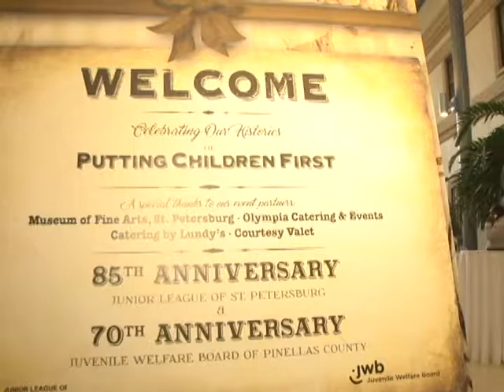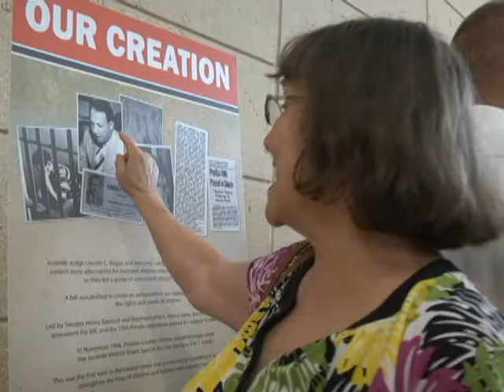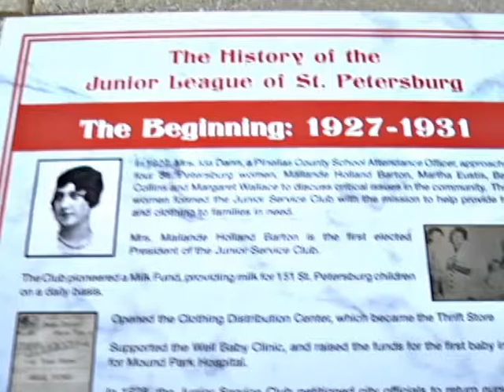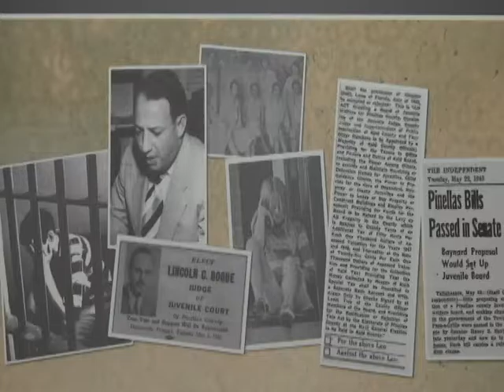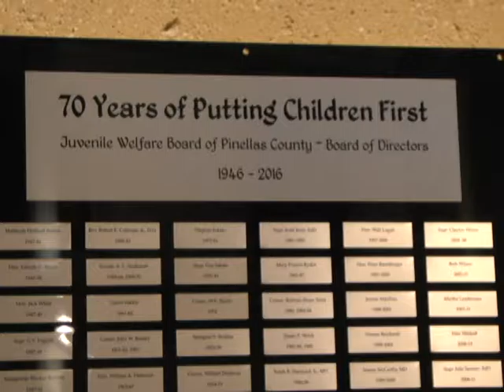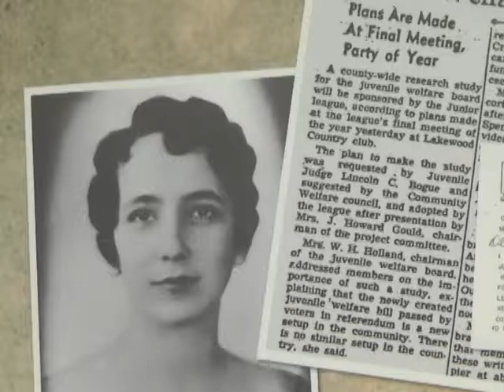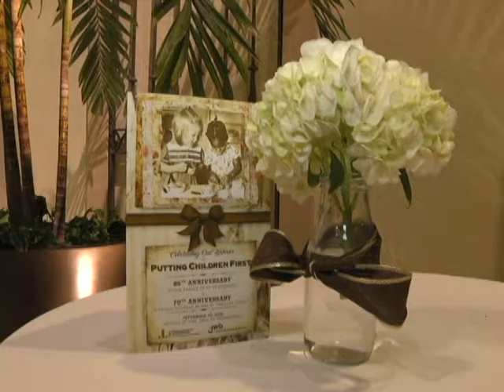JWB & Junior League of St. Petersburg Celebrate Our Histories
Celebrating their combined histories of improving the lives for Pinellas County children, the Junior League of St. Petersburg and Juvenile Welfare Board held a joint reception at the Museum of Fine Arts, St. Petersburg.